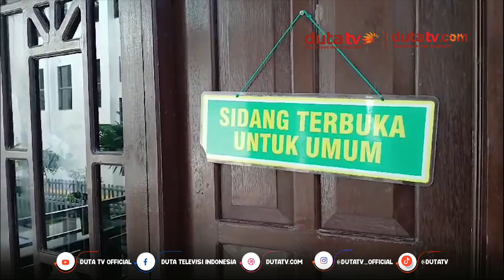37 Saksi Mengaku Terperdaya Rayuan Keuntungan Investasi BBM Via Medsos | Berita Terkini